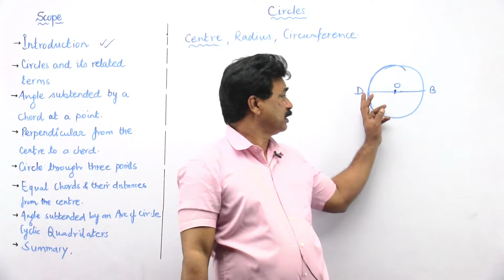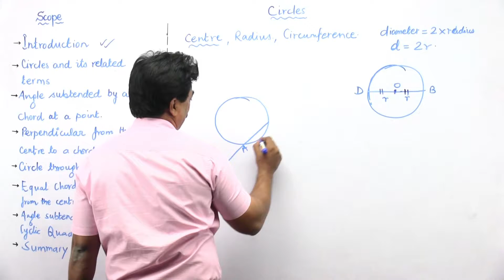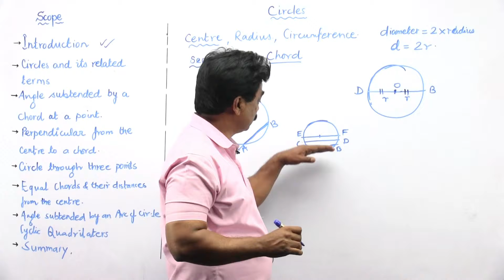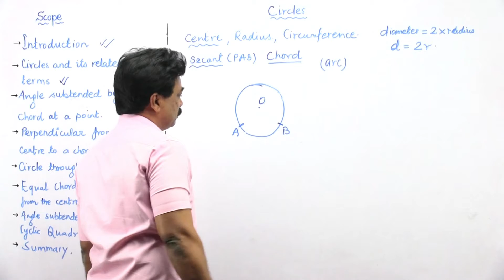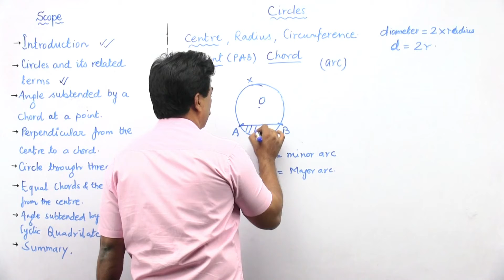#2- Circles & Related Terms- Circles- Sanjay Joseph- Class 9th